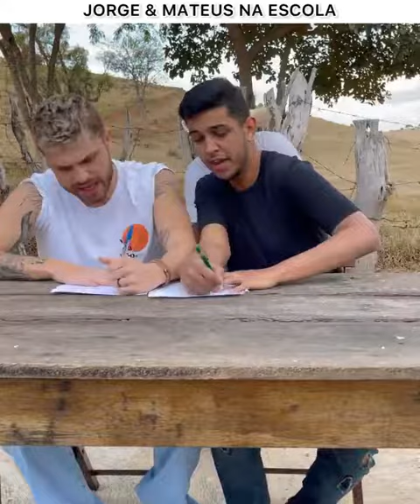JORGE E MATEUS NA ESCOLA